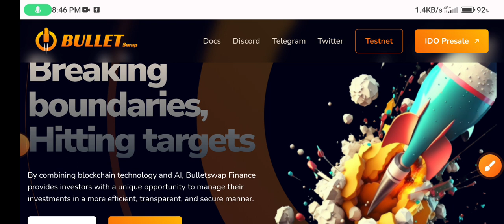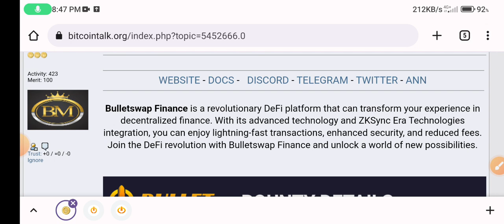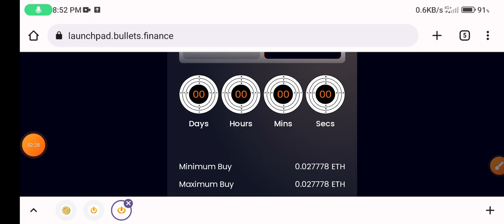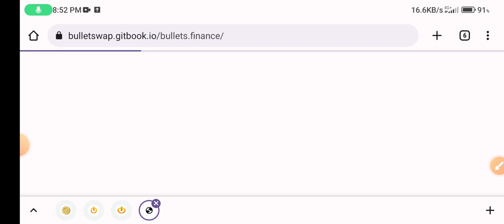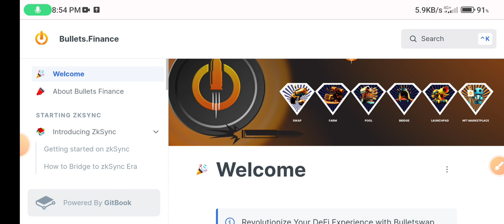ANNBulletswap Finance is a revolutionary DeFi platform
Bullet ভিডিও দিবো..

Proof of authentication:
- USDC Address (Bep20/Erc20) address : 0x2c2902De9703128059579e51F84Db150eA28C876
- Telegram Username: @fklove4
- Campaigns applied for: Youtube, Telegram,